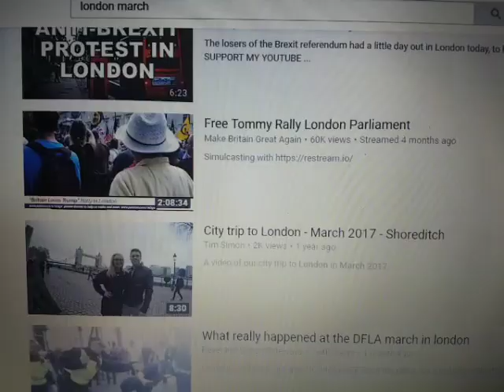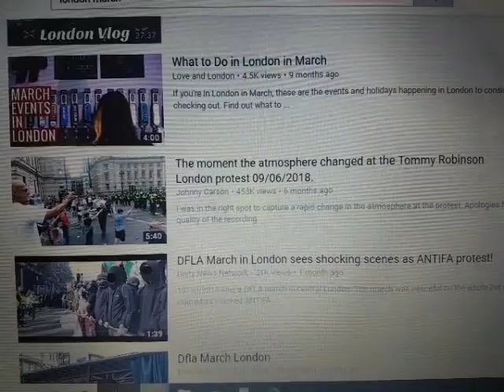London Brexit betrayal march Fakenews lies on on MMM. Tommy Robinson Hero.